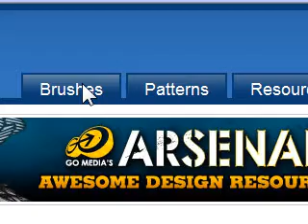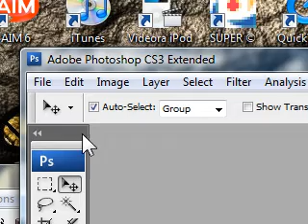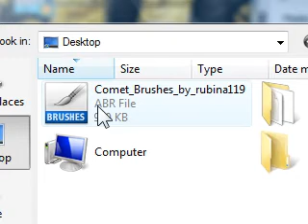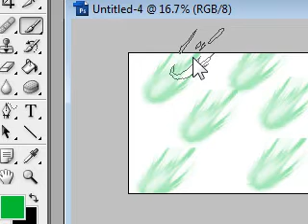where to download and load photoshop brushes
PLEASE READ!

i made an site for anyone willing to join me in making a photoshop site, this site is made to help people with all the adobe and photoshop needs!, please join and support me, thanks,

this video is show show how and where to download photoshop brushes with ease!, srry about why my voice was low, my brother was sleeping, lol enjoy!